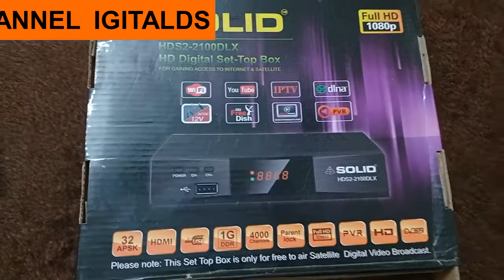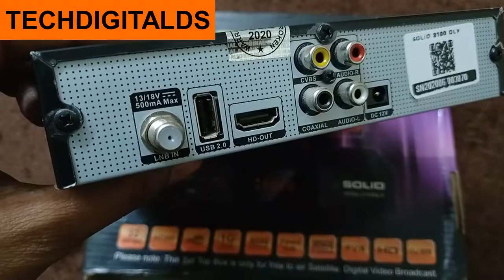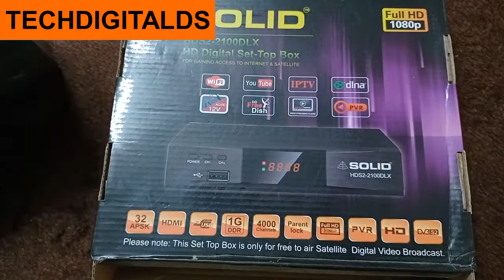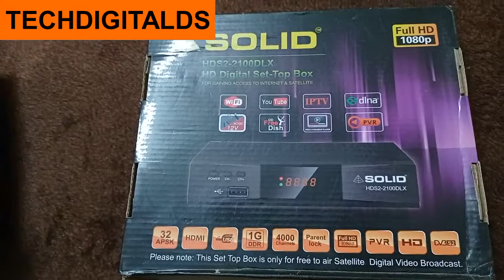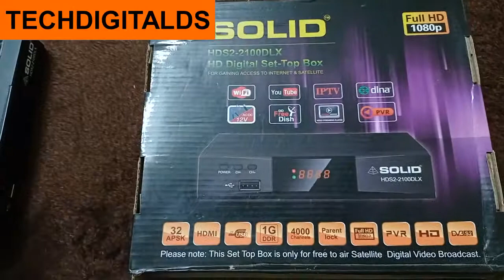DD free dish | Solid HDS2 2100 SET TOP BOX | Complete review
Solid 2100 Set top box complete review and unboxing.